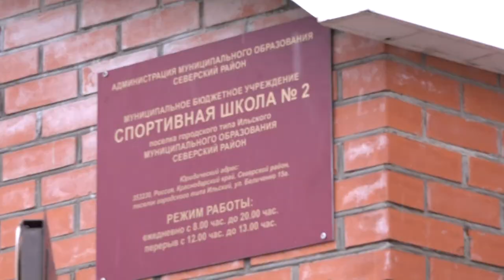Объезд социальных объектов главой района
Глава района Андрей Дорошевский провел рабочее совещание по вопросу реконструкции Афипского лицея, а именно - темпы строительства блока для начальных классов. Вместе со специалистами, руководителями служб и представителями подрядной организации обсудили отставание от графика работ.
Все выпуски новостей смотрите на нашем YouTube канале:
ТРК Атаман.